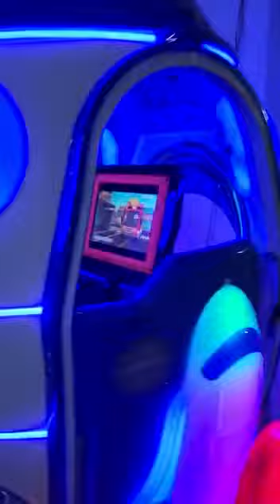H G Electronics - SPACE CAPSULE (MP5)